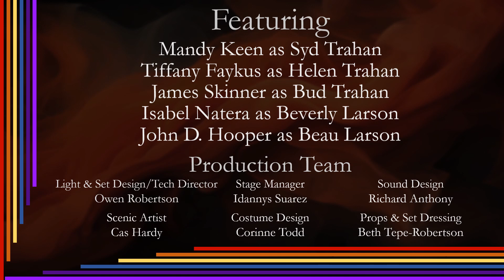SYD by Craig Houk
Thrilled to announce that my two act drama, SYD, will receive its world premiere production at Lab Theater Project opening on Friday, February 22nd, 2024 and closing on Sunday, March 10th, 2024 . Directed by Owen Robertson, the cast will feature Mandy Keen as Sydney "Syd" Trahan, Tiffany Faykus as Helen Trahan, James Skinner as Robert "Bud" Trahan, Isabel Natera as Beverly Larson, and John D. Hooper as Beauregard "Beau" Larson. Tickets